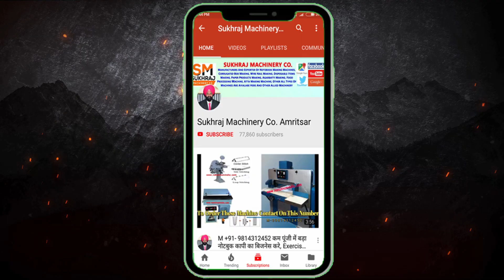2019 का दमदार small business ideas, low investment high profit business, roll to sheet machine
2019 का दमदार small business ideas, low investment high profit business, roll to sheet machine

53 & 52, old Indl. Focal Point (OLD), Mehta Road, Amritsar – 143001 (PUNJAB)
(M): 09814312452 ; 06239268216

Lamination Machine,
3/5 Ply of Paper Corrugating Machinery Plant,
4 Bar Rotary Cutting Machine,